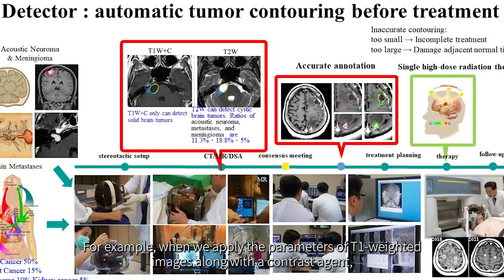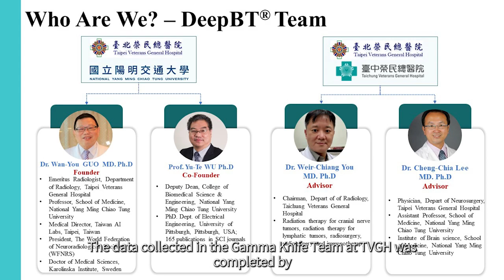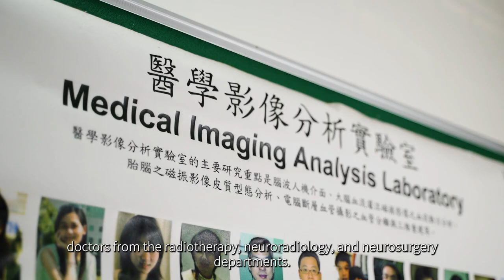NYCU ELITE: NYCU AItewan DeepBT™ Detector that Marks Tumors Completely (2024 Feb. EP 13)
Dr. Yu-Te Wu, the Deputy Dean at the College of Biomedical Science and Engineering and the Distinguished Professor of the Institute of Biophotonics at National Yang Ming Chiao Tung University (NYCU) has led collaborative efforts across various disciplines, resulting in the successful development of the "AItewan DeepBT™ Detector" model in 2023.

Interview | Fu-Kuo Chu
Photographer | Hao-Yun Peng and Zong-Han Lyu / ZDunemployed studio